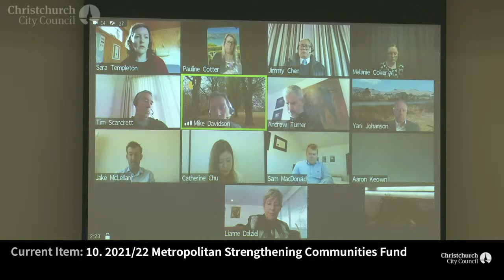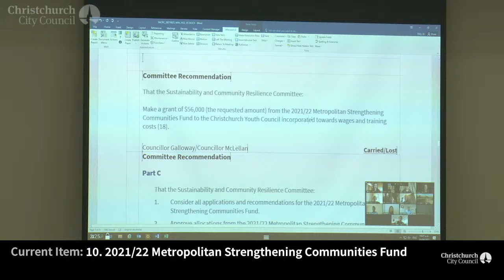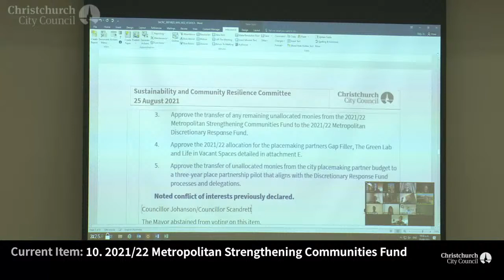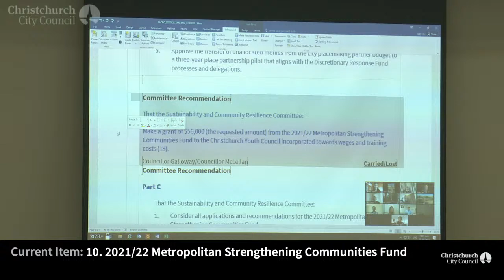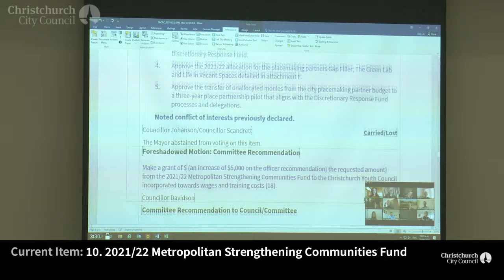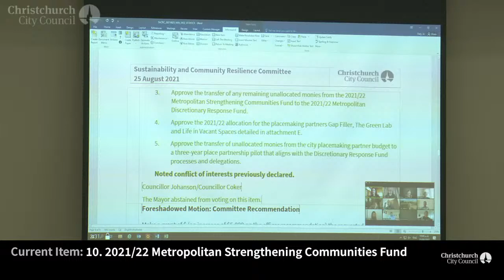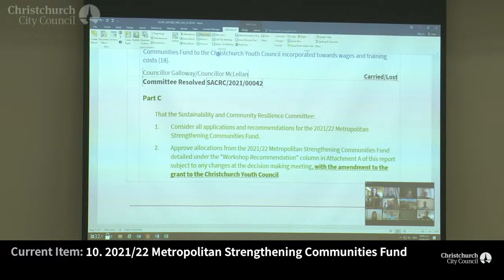25.08.21 - Item 10 - 2021/22 Metropolitan Strengthening Communities Fund